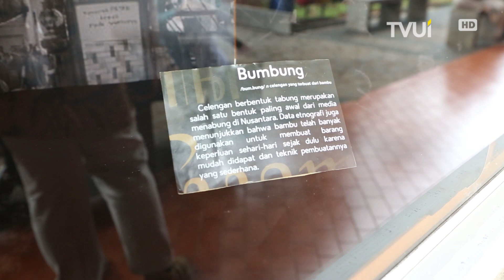Gerakan Anak Muda Menabung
Bing, beng, bang. Yok, kita ke bank. Bang, bing, bung. Yok, kita nabung.

Seperti potongan lirik di atas. Mimin mau ngajakin sobat TVUI sekalian buat nabung. Nabungnya di celengan sendiri nih kayak anak-anak Arkeologi UI~